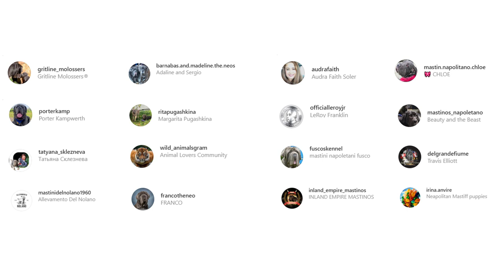Neapolitan Mastiff - Top 10 Facts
Neapolitan Mastiff was developed in southern Italy as a family and guard dog. Today this massive breed is known as a gentle giant. Some fans of the breed affectionately call them the Neo, and others know them as Mastino.

100% Waterproof Rechargeable Dog Training Collar:

In this video, we are counting down the top 10 facts about the Neapolitan Mastiffs that you might not know.

A Quick Overview:
Group: Working Dogs
Weight: 120 to 200 pounds
Height: 24 to 31 inches tall at the shoulder
Life Expectancy: 8 to 10 years

Steady and solid as an oak tree, the Neo is a guardian rather than an attack dog. They're always alert and aware, even if it looks like they're relaxing. If you aren't home, they simply won't let anyone onto your property. And really, who's going to argue with them? When you welcome someone, though, your Neo will accept that person as well, although they'll probably remain aloof. This isn't a "hail fellow, well met" kind of dog.

The Neo is affectionate toward their family, but they're also strong-willed--and big enough to have their own way. Begin training early, be firm and consistent, and use positive reinforcement techniques, such as praise and food rewards. The Neo is best suited to a home with a fenced yard. Although they're a homebody and not prone to wandering, a fence will help them to know the limits of their property, an important bit of knowledge for a guard dog.

Start training your Neo as soon as you bring them home, while they're still at a manageable size. Enroll in a puppy socialization class to accustom them to being around other dogs and people. This is extremely important for the Neapolitan Mastiff, who can be aggressive toward other dogs and people if they aren't taught manners. As with every dog, Neapolitan Mastiffs need early socialization or exposure to many different people, sights, sounds, and experiences. Socialization helps ensure that your Neo puppy grows up to be a well-rounded dog.